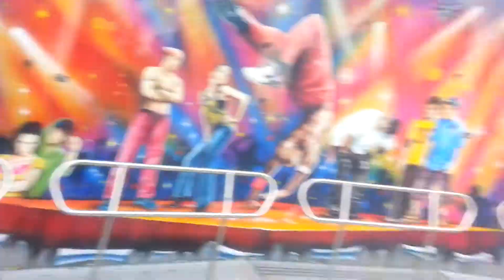det was gisten op tillug